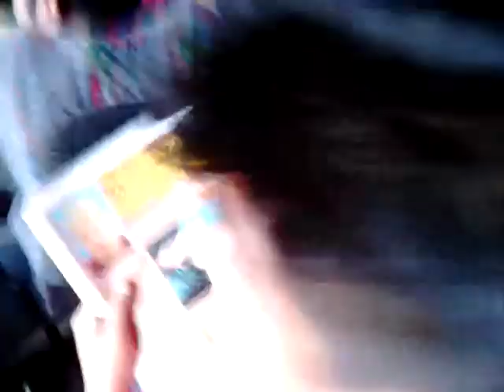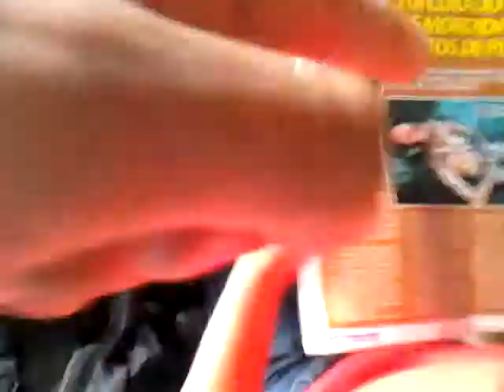Rumbo a Tijuana